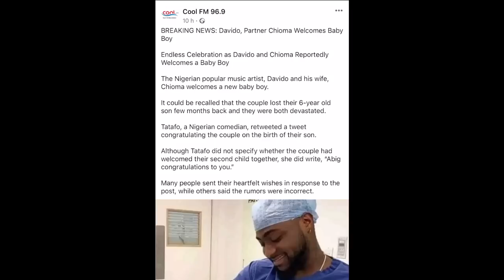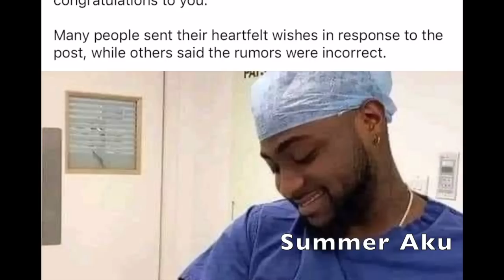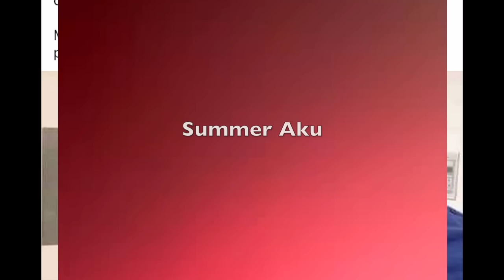Chioma And Davido Welcome Baby Boy - Anita Brown's Pregnancy Is Gone - "míscarriage?